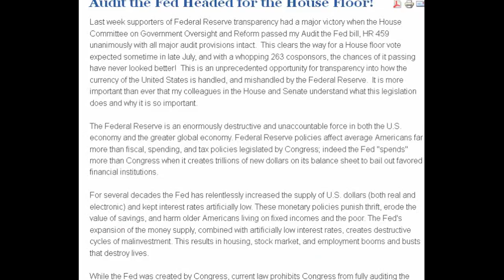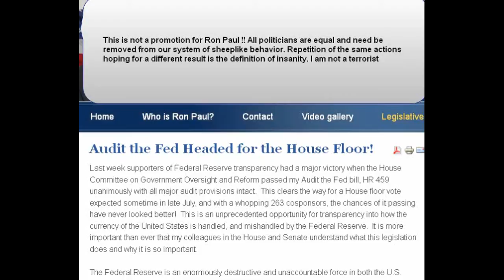The Federal Reserve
to find the audio and give thanx search "Anonymous A99" the video is protected by anonymous, everyone is anonymous at some time even those who dont acknowledge it